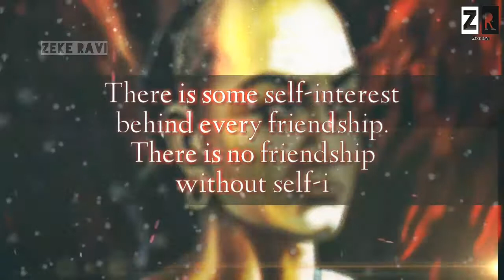Chanakya Niti | Chanakya Quotes 18 | Chanakya Quotes in English | With BGM | WhatsApp Status